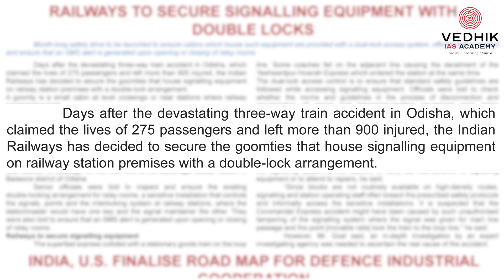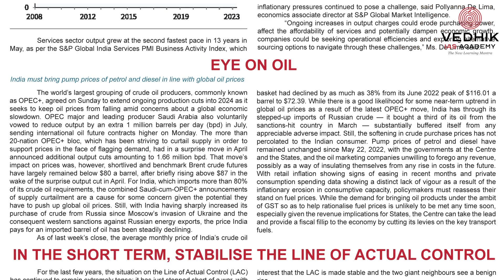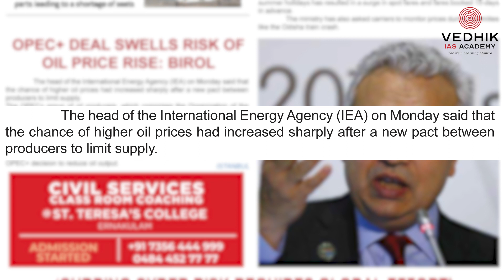Daily news June 06/06/2023 (Tuesday)